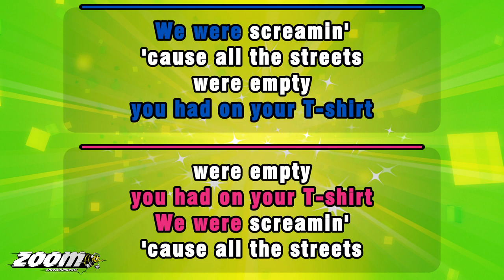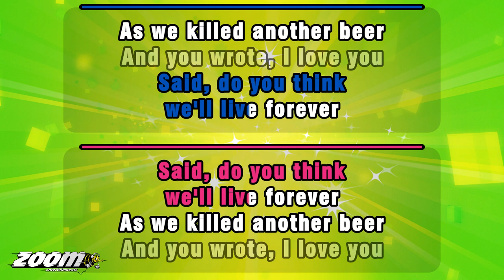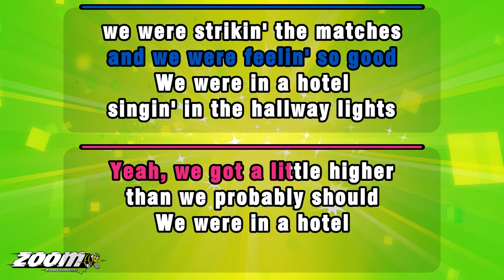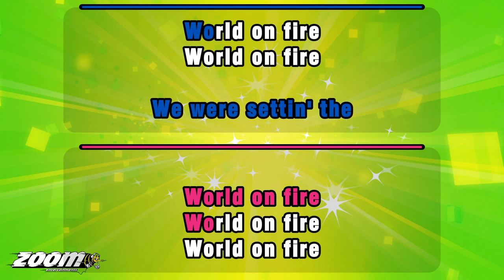Kenny Chesney feat Pink - Setting The World On Fire - Karaoke Version from Zoom Karaoke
Song lyrics:

YEAH, WE GOT DRUNK
ON LA CIENEGA BOULEVARD
TAKIN' PICTURES OF PEOPLE
WE THOUGHT WERE STARS
IT'S EASY TO GIVE IN

WHEN YOU'RE DRUNK
WHEN THE SONG
COMIN' OUT OF THE SPEAKERS
WAS THE BAND THAT
YOU HAD ON YOUR T-SHIRT

WE WERE SCREAMIN'
'CAUSE ALL THE STREETS
WERE EMPTY
AND YOU KISSED ME
AND WE WERE

AND WE WERE FEELIN' SO GOOD
YEAH, WE GOT A LITTLE HIGHER
THAN WE PROBABLY SHOULD

WE WERE IN A HOTEL
SINGIN' IN THE HALLWAY LIGHTS
WE WERE STRIKIN' THE MATCHES
RIGHT DOWN TO THE ASHES
SETTIN' THE WORLD ON FIRE

WROTE, I LOVE YOU
IN LIPSTICK ON THE MIRROR
WE WERE SHOUTIN'
OUT THE WINDOW
LIKE THEY COULD HEAR US
AT THE PIER

SAID, DO YOU THINK
WE'LL LIVE FOREVER
AS WE KILLED ANOTHER BEER
AND YOU WROTE, I LOVE YOU

WE WERE LAUGHIN'
UNTIL WE WERE BREATHLESS
NEVER FELT ANYTHIN'
SO RECKLESS

WE WERE ALL LIT UP
AND RESTLESS
AND COMIN' ALIVE
AND WE WERE

YEAH, WE WERE UP ALL NIGHT